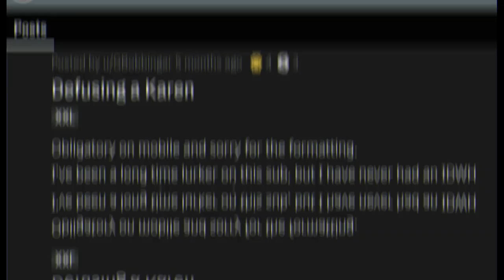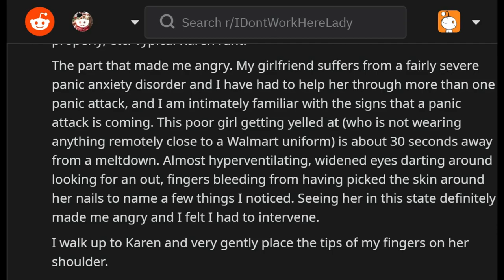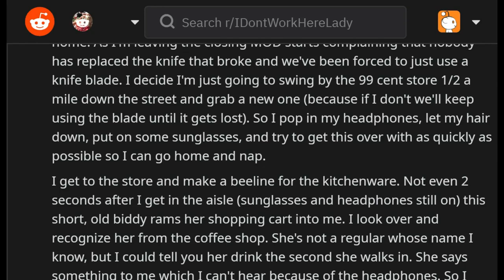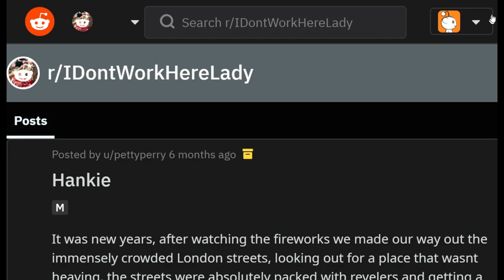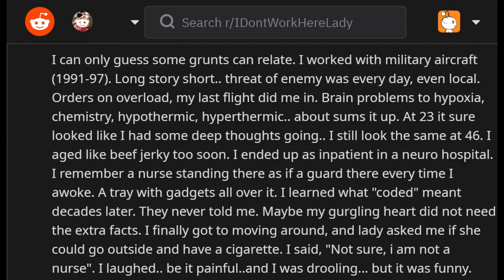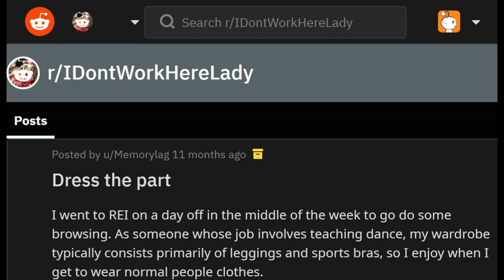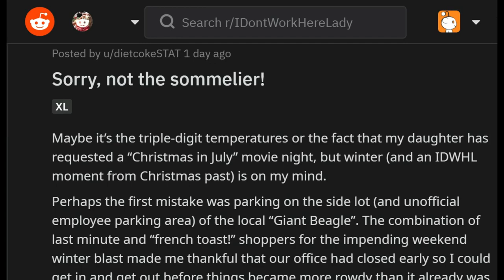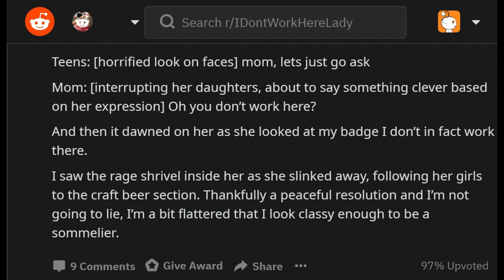r/idontworkherelady Entitled Lady Triggers a Fatal Panic Attack! Reddit vs Karen IDontWorkHereLady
r/idontworkherelady - Crazy Reddit Stories - What's up my people? 🔥🔥 We have a brave person saving a young girl from a panic attack caused by a karen, a customer thinking employees works 24/7, someone missing a IDWHL opportunity, a vet in weird situations, being reprimanded for your clothings and please don't touch this item! Enjoy this r/idontworkherelady video :)

◼️ About me 😎